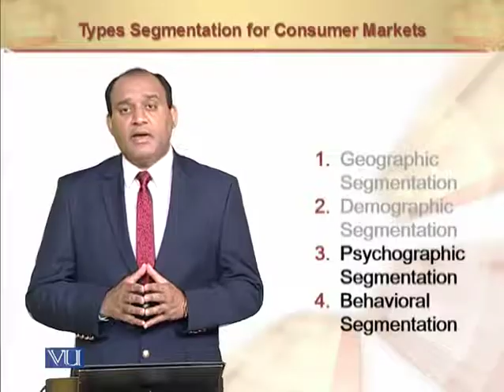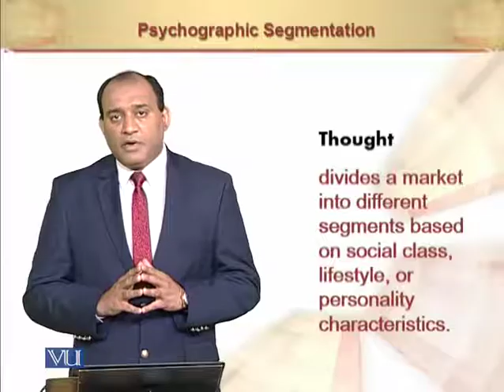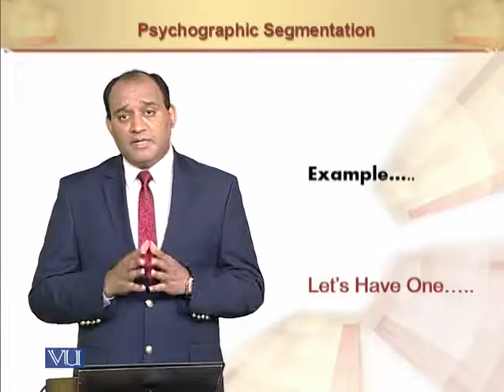Demographic Segmentation | Principles of Marketing | MGT301_Topic081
Demographic Segmentation
by Mr. Rizwan Saleem